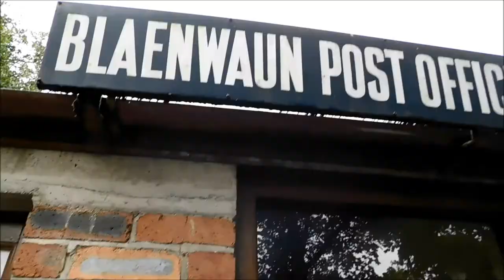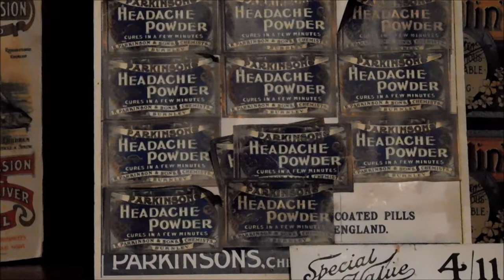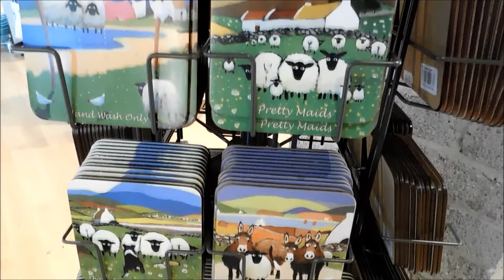St Fagans, Cardiff! (2018)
A visit to the awesome museum of Welsh life at St Fagans. When i was editing this, my mouse (and movie maker along with it) went completely haywire and things mucked up a bit, i dealt with the known issues immediately but it appears i forgot to fix the title at the beginning and one of the clips is in black and white (i have no idea how that even occured) so my apologies for that. The dodgy mouse has since been replaced with a shiny new one.